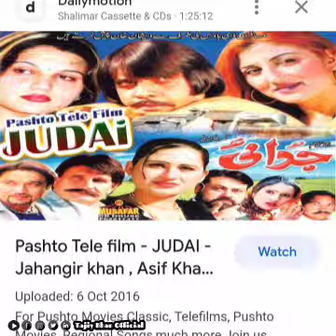jehangir Khan Jani wife Pashto Actor Jehangir Khan Life Story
Jehangir Khan Life Story
jahangir khan
jahangir khan jani wife name
jahangir khan film
jahangir khan jani
pashto actor jahangir khan wife
jahangir jani
pushto film actor jahangir khan wife meena naz,talk with jahangir jani,jahangir khan live,jahangir khan interview,jahangir khan drama,jahangir khan new live,jahangir khan live show
jehangir khan life story,jahangir khan jani wikipedia,live jahangir show,jahangir khan jani family
,jahangir khan jani age
jahangir khan jani songs
jahangir khan
jahangir khan jani,jahangir jani